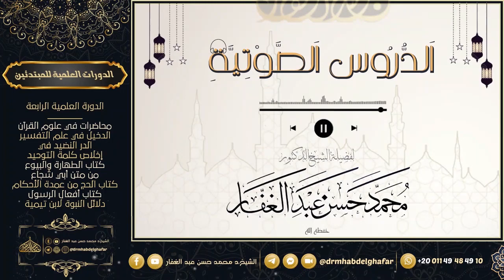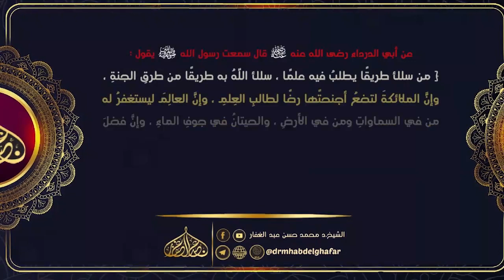صحيح البخاري - كتاب الجهاد والسير 3 6 2023